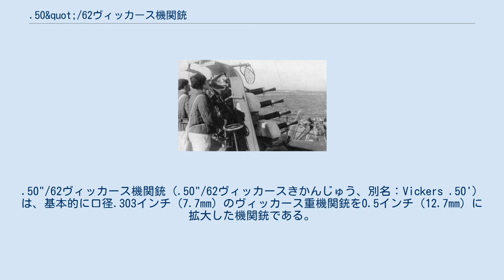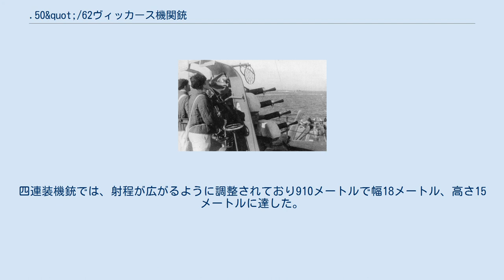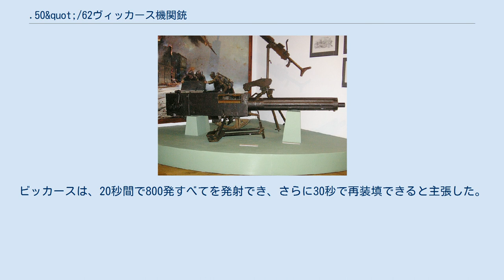.50&quot;/62ヴィッカース機関銃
#12.7mm銃
.50"/62ヴィッカース機関銃（.50"/62ヴィッカースきかんじゅう、別名：Vickers .50'）は、基本的に口径.303インチ（7.7mm）のヴィッカース重機関銃を0.5インチ（12.7mm）に拡大した機関銃である。
イギリス軍が対空砲や戦車砲として使用した。
日本海軍では毘式十二粍単装機銃として採用され、吹雪型駆逐艦と暁型駆逐艦の一部に搭載された。
また、八雲 (装甲巡洋艦)にも搭載されていた経歴がある 試作品。
 マークIIは1933年に採用され、イギリスのいくつかの戦車に搭載された。
 マークIVおよびVは改良されたバージョンであり、北アフリカ軍のトラックでも使用されていた。
 第二次世界大戦中の装甲戦闘車両（AFV）で使用するために、15 mm（0.59インチ）のベサ機関銃に取って代わられた。
 典型的な海軍の4連装対空仕様。
ソビエトでの使用を写したもの。
 マークIIIは対空機銃として海軍で使用されたバージョンで、主に第二次世界大戦においてイギリス海軍や連合海軍に使用され、通常は4丁の機関銃で構成されていた。
当時の全金属航空機には近距離での威力が不足していることが判明し、第二次世界大戦中にはエリコン20mm機関砲に取って代られた。
海軍で使用された四連装機銃は、一丁につき200発のマガジンを備えており、一丁当たり最大700発/分の発射速度があった。
四連装機銃では、射程が広がるように調整されており910メートルで幅18メートル、高さ15メートルに達した。
ビッカースは、20秒間で800発すべてを発射でき、さらに30秒で再装填できると主張した。
 第二次世界大戦中は、モーターガンボートや魚雷艇などの小型船の動力式砲塔にも搭載された。